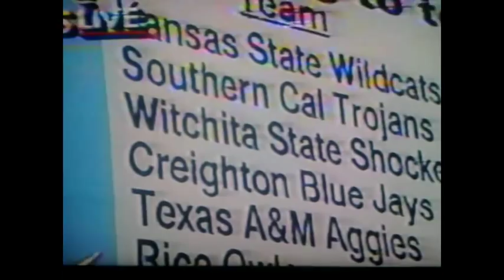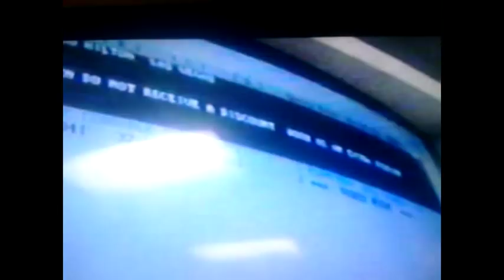Tony Dumas (UMKC Highlights)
Tony Dumas (UMKC
Highligts) UMKC All-Time Leading
Scorer, First Player Drafted
to the NBA. (1st round 19th pick overall)